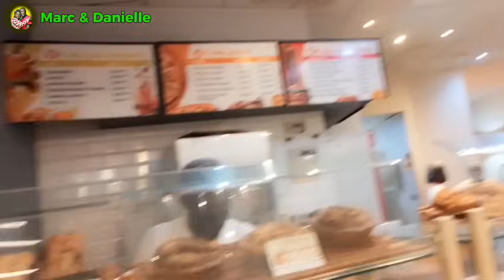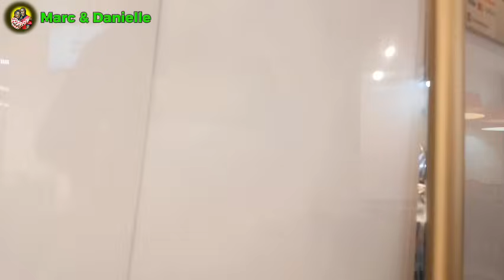J'organise l'anniversaire surprise à Ma Chérie Elle n'en Revient pas ☺🥳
Merci infiniment pour votre aimable attention 🥰🥰❤️